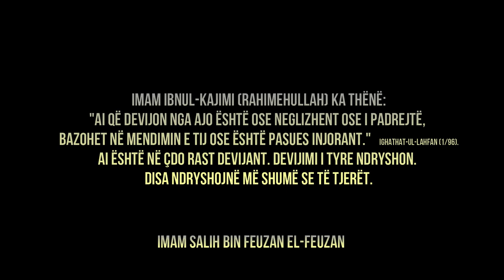Kjo është rruga e drejtë - Feuzan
Ligjërata: Sherh Ighathat-il-Lahfan (34), min: 46:25
Imam Ibnul-Kajimi (rahimehullah) ka thënë:

"Kriteri me të cili njihet rruga e drejtë nga ajo e devijuar është rruga e të dërguarit të Allahut (salAllahu alejhi ue selem) dhe rruga e sahabëve të tij."

Ky është kriteri. Të gjitha drejtimet pretendojnë se ata kanë të drejtë dhe se rruga e tyre është e drejtë, ndërsa të gjithë të tjerët janë të devijuar. Kriteri që dallon rrugën e drejtë është rruga e të dërguarit të Allahut (salAllahu alejhi ue selem) dhe sahabëve të tij. Kjo është rruga e drejtë - jo ajo që pasohet nga të devijuarit, injorantët dhe ata që pretendojnë se janë dijetarë.

"Ai që devijon nga ajo është ose neglizhent ose i padrejtë, bazohet në mendimin e tij ose është pasues injorant." 1

Ai është në çdo rast devijant. Devijimi i tyre ndryshon. Disa ndryshojnë më shumë se të tjerët.
1 Ighathat-ul-Lahfan (1/96).